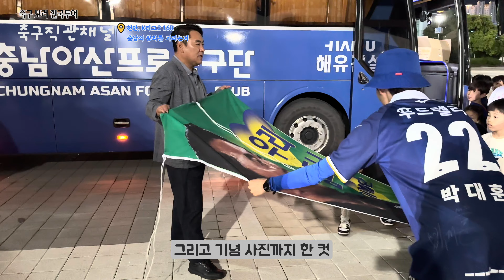[K리그] 진정한 충남의 보스는? (feat.천안 vs 아산)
K리그2 천안시티FC 0:1 충남아산FC
(천안종합운동장)